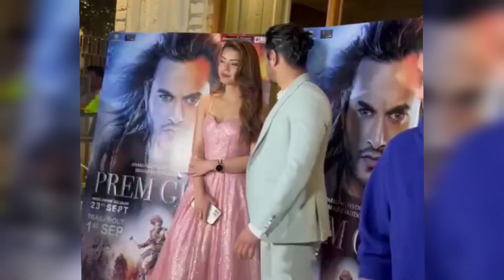The Team of Prem Geet 3 will go to The Kapil Sharma Show| VIKEEFilmytalK